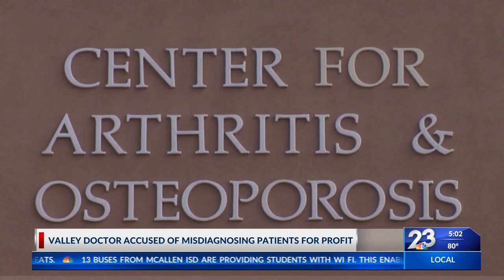Doctor accused of misdiagnosing patients for profit goes to trial